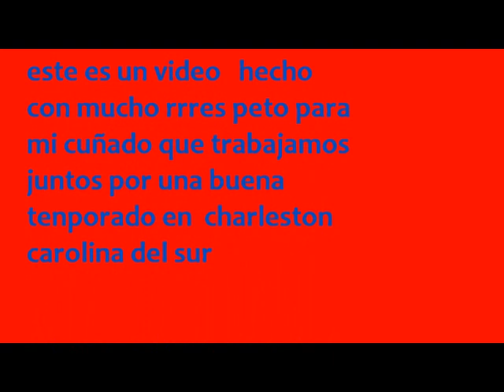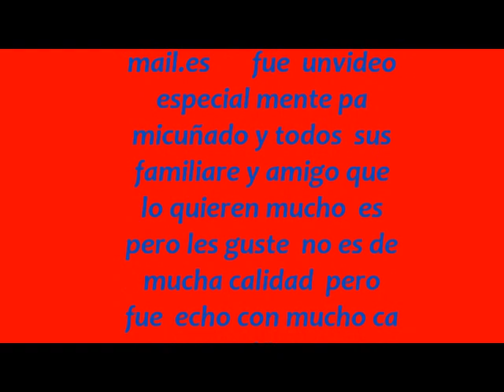zacualtipan hidalgo 43200.wmv